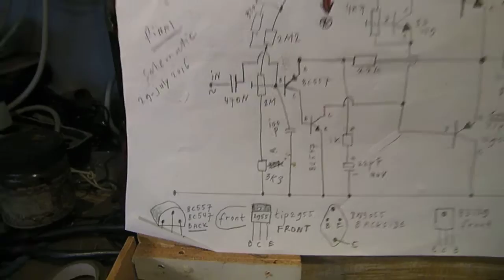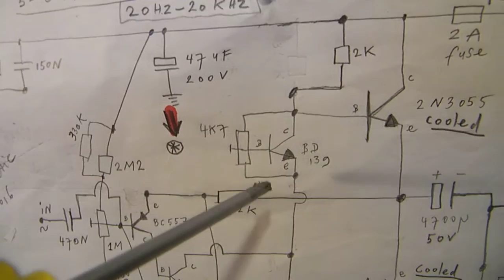Construction techniques from audio amplifiers: 3 = the very basics regarding earth issues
Correction: again I dont name the resistor from base to ground from the first transistor properly (sorry...) it is 3K3 so 3300 Ohm! The video shows the elementary things to take in account when you want to make a hum free, properly working stereo or mono amplifier. Much more about audio in my books on the LULU website, search for author Ko Tilman. This video is part of a series, the links will be provided within a few days. More info and all links can be found on my channel trailer "Radiofun232 on Youtube", search in the comments section for indexes about all kinds of electronic circuits.
For all the video's about this amplifier (approx 6 or so): search in the index for: "AUDIO END AMPLIFIERS", there you find it all.